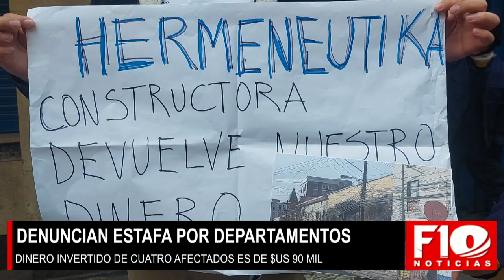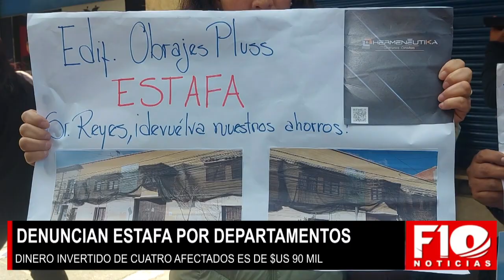Constructora ofreció departamentos en un edificio que no existe